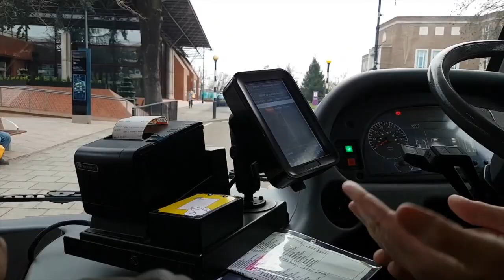🌟 mORNING wITH a bABY 🌟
From changing nappies to feeding to reading and singing, we do it all. Don't forget to watch the previous video "get ready with baby" as that is where this morning began.